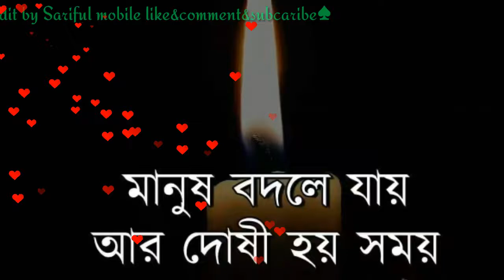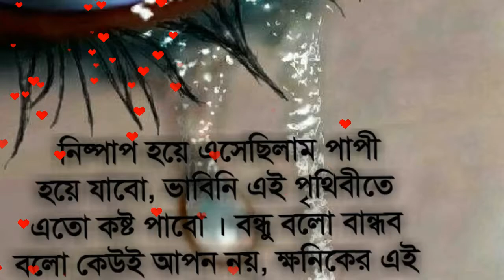পিয়া আমার বেইমান, baiman piyare mix song Sariful420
পিয়াআমার বেইমান বেইমান পিয়া রে তুমি আমি তো আগে বুঝিনি তোমায় ভালোবেসে ছলনা বেইমান পিয়া বোঝেনি গো ভালবাসা এত যে  "super sang" "valo gan" "super gan"Sad song, subscribe my channel like& comment and share